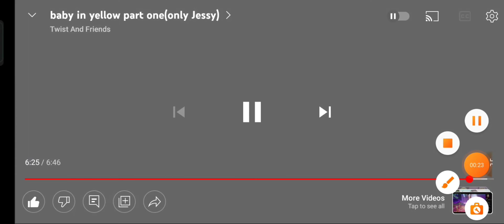wanna live(baby in yellow)(by Jessy)